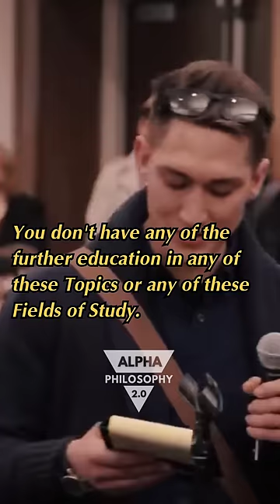"I don't consider SOCIOLOGY a particularly EXPERT Field" - Ben Shapiro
If you’re watching online but not attending via YAF Virtual Pass, head over to gain premium access to this event including prominent conservative leaders, exclusive conference resources, and special competitions!